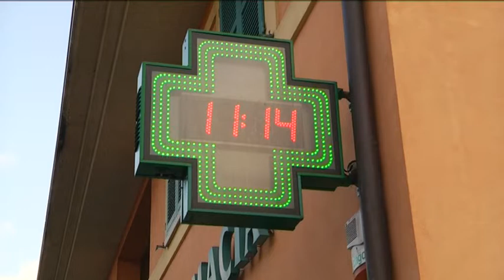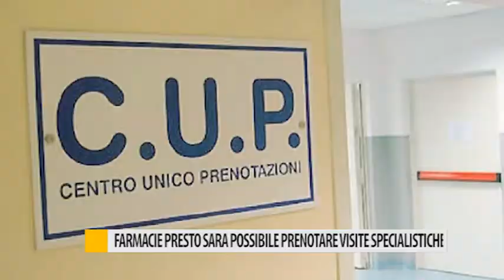Farmacie presto sarà possibile prenotare visite specialistiche